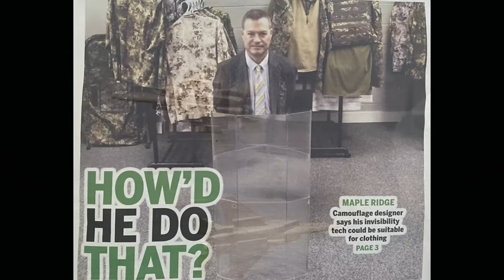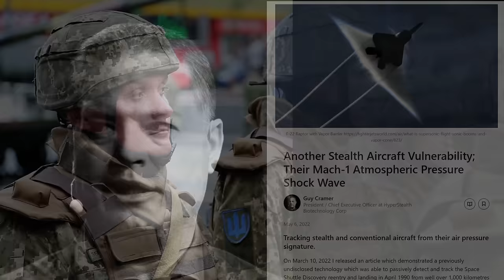Sonic Booms from the Israeli Air Force used to locate Hassan Nasrallah?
Did Israel use sonic booms from their fighter jets during Hezbollah leader Hassan Nasrallah live speech on September 19, 2024, to pinpoint him and attack that location yesterday on September 27, 2024?